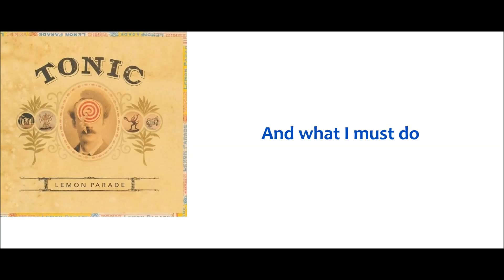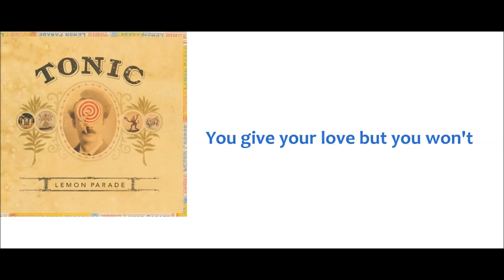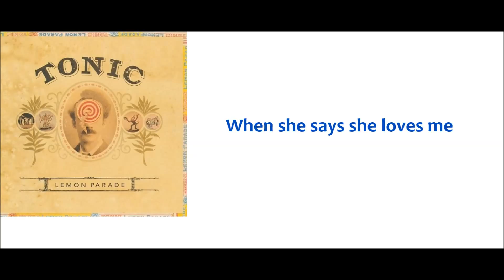Tonic - If You Could Only See (lyrics)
Tonic - If You Could Only See with lyrics